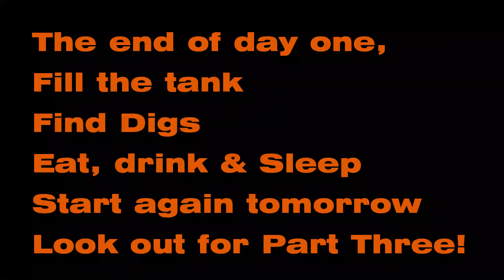The Ireland Trip Pt2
Ireland in May/ June 2014 on my Yamaha MT09
Glorious weather and beautiful sweet bike chilling out along the NI north coast into Moville and Malin Head in Eire